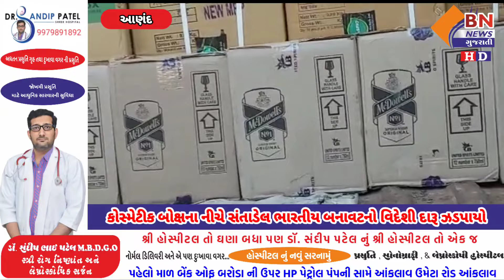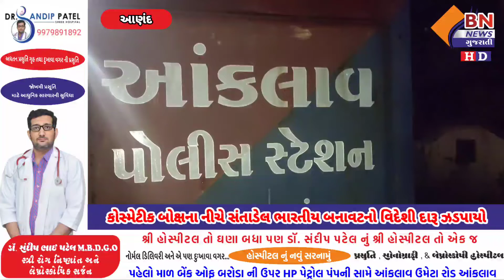કોસ્મેટીક બોક્ષના નીચે સંતાડેલ ભારતીય બનાવટનો વિદેશી દારૂ ઝડપાયો || BN NEWS GUJARATI